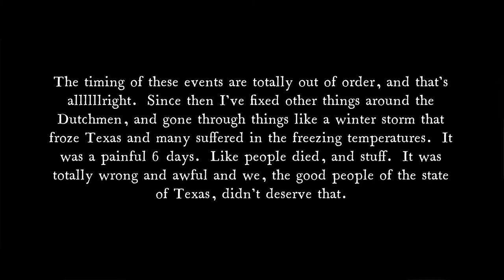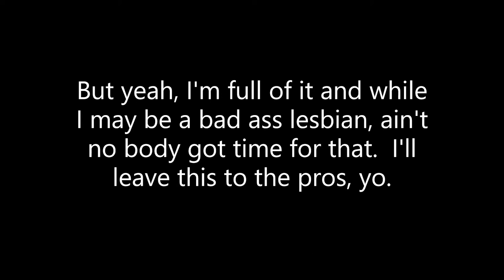Tales from the Dutchmen Classic - Episode 2: Jenny finds her inner butch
I'm super stoked about owning an Dutchmen Classic travel trailer.  I love the thought of trying to fix things despite not knowing what the hell I'm doing.  If anything,  I look pretty legit with a power drill.  See, I know the name of the power thingy.